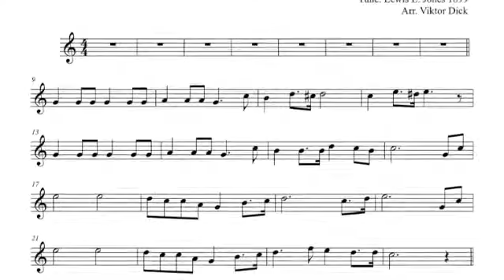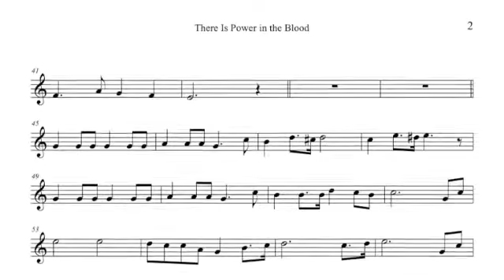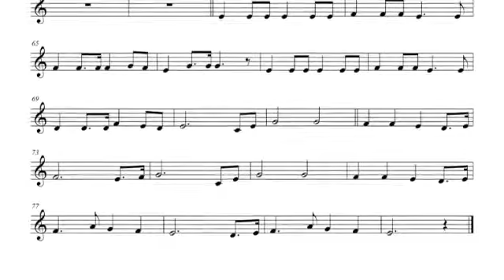There Is Power in the Blood, Clarinet PlayAlong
Description:
Clarinet PlayAlong,
There Is Power in the Blood, B-Major,
Words and Tune: POWER IN THE BLOOD, L. E. Jones,
German: Es ist Kraft, wunderbare Kraft,
Russian: Грех победить о желаешь ли ты?

Text:
1. Would you be free from the burden of sin?
There's wonderful pow'r in the blood

2. Would you be free from your passion and pride?

3. Would you be whiter, much whiter than snow?

4. Would you do service for Jesus your King? There's pow'r in the blood, pow'r in the blood Would you live daily his praises to sing? There's wonderful pow'r in the blood